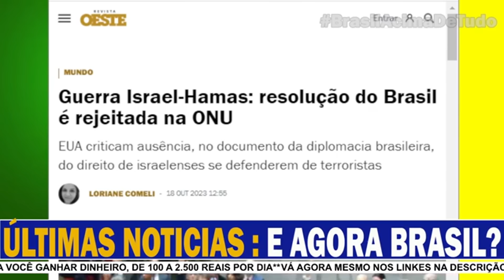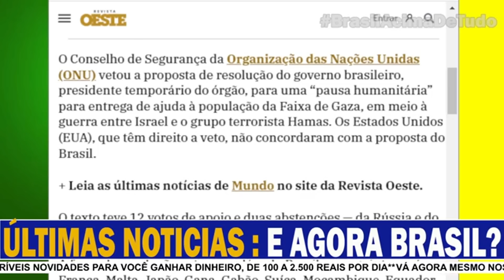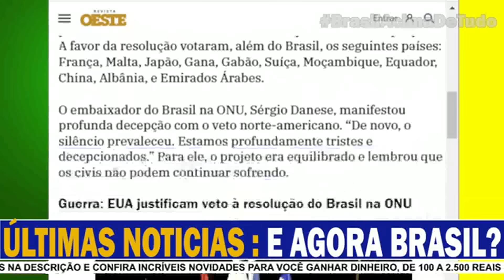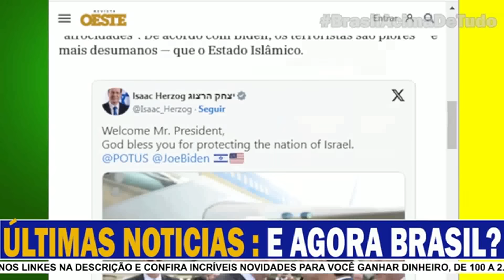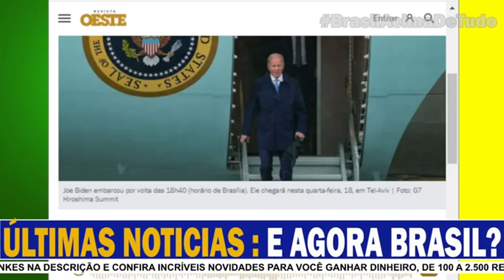LULA SOFRE DERROTA AVASSALADORA NA ONU- EUA HUMILHA PLANO PETISTA!